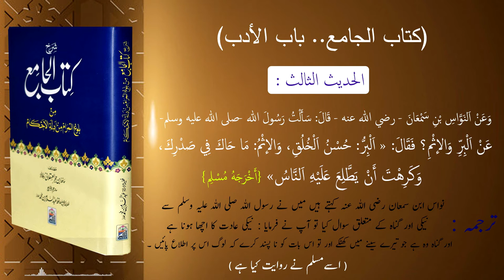Kitab-ul-jame' " Hadees - 3